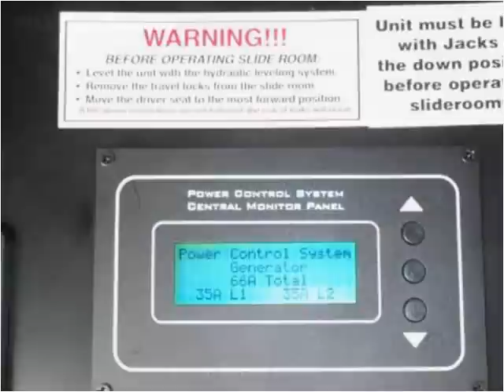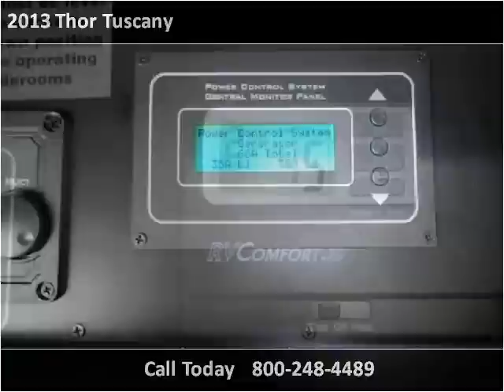2013 Thor Tuscany New Cars Des Moines IA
This 2013 Thor Tuscany is available from McKee RV.